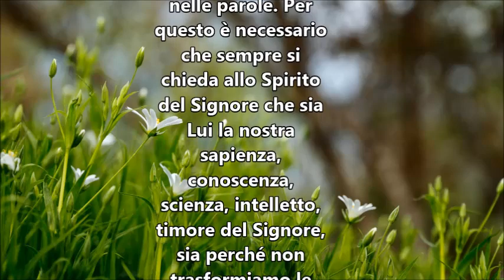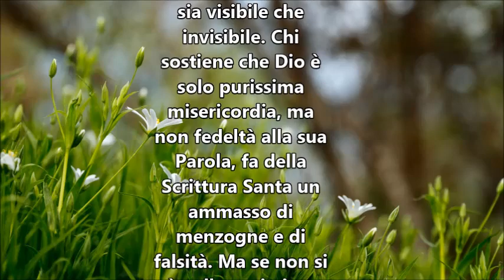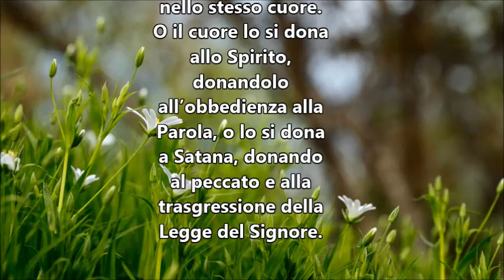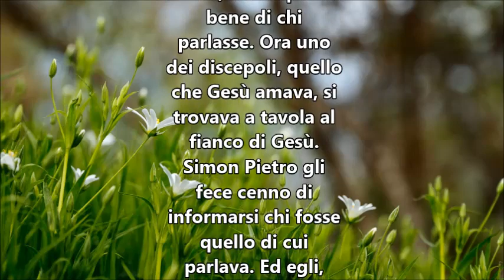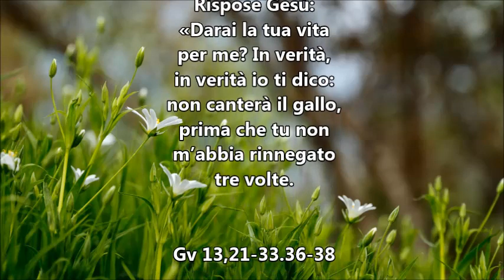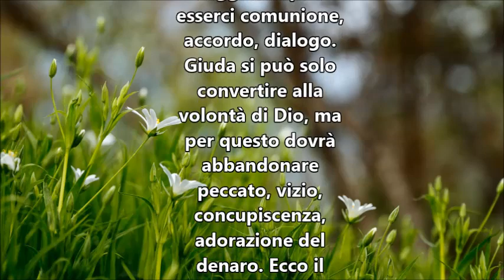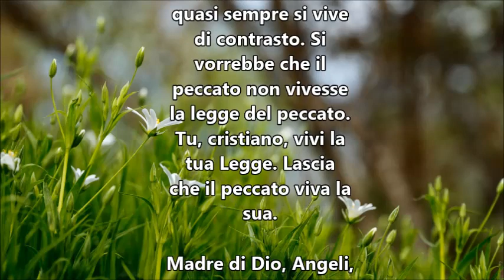IL VANGELO DEL GIORNO 16 APRILE 2019